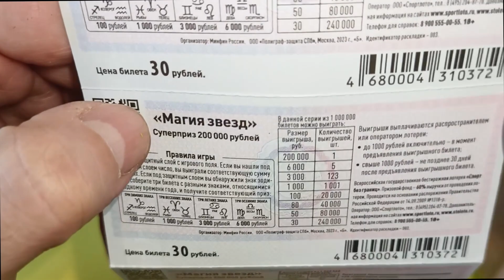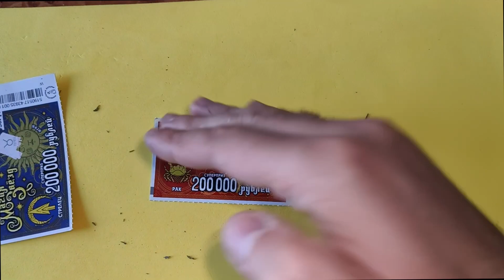ВОТ ЭТО ВЫИГРЫШ Я ПОНИМАЮ!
каквыигратьвлотерею СТОЛОТО УНЛ M.C.Л рабочийметодигрывлотерею числоваял отерея#моментальнаялотерея#лотомаксима#какстатьбогатым#